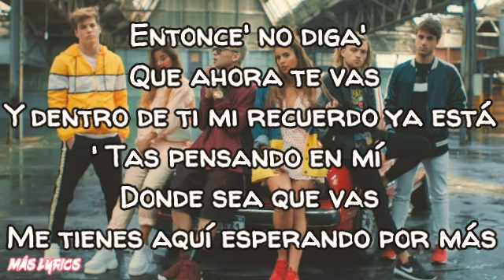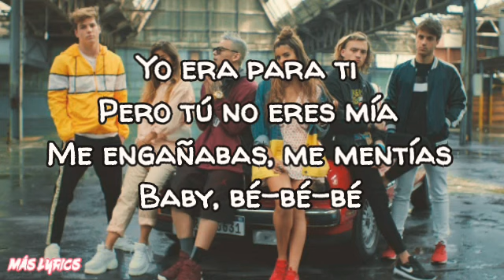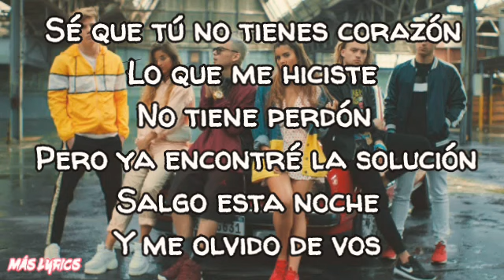Hablar Es Gratis (Letra) - Dame 5 ft Papichamp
🔊 Hooola👋 gente  !!! Hoy les traigo y comparto el lyric de "Hablar Es Gratis", de el grupo Dame 5 junto a Papichamp☺ .